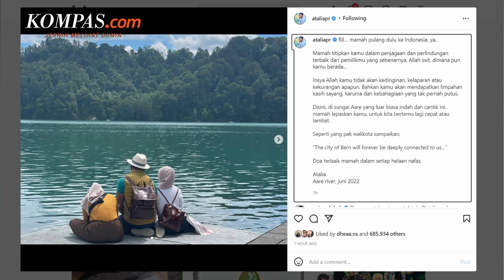"Ril, Mamah Pulang Dulu ke Indonesia Ya..."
Pesan mengharukan diunggah istri Ridwan Kamil, Atalia Praratya lewat akun instagram pribadinya @ataliapr, Kamis (2/5/2022). Pesan itu diunggah bersama foto yang memperlihatkan Atalia, Ridwan Kamil, dan anak perempuannya Zara sedang duduk bersimpuh di tepian Sungai Aare, Bern, Swiss.

Tulisan Atalia syarat dengan sikap keikhlasan menyikapi hilangnya anak pertama, Emmeril Kahn Mumtadz (Eril) yang terseret arus saat berenang di Sungai Aare, Bern Swiss, Kamis (26/5/2022).

"Disini, di Sungai Aare yang luar biasa indah dan cantik ini, mamah lepaskan kamu, untuk kita bertemu lagi cepat atau lambat," tulis Atalia.

Penulis: Kontributor Bandung, Dendi Ramdhani
Penulis Naskah: Meiva Jufarani
Video Editor: Meiva Jufarani
Produser: Yusuf Reza Permadi